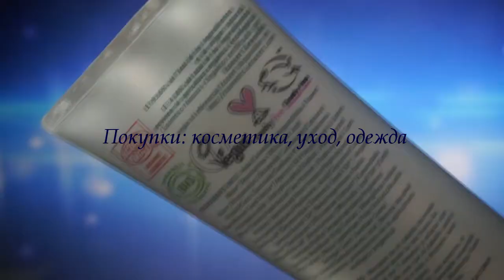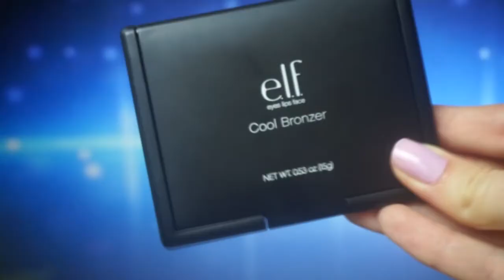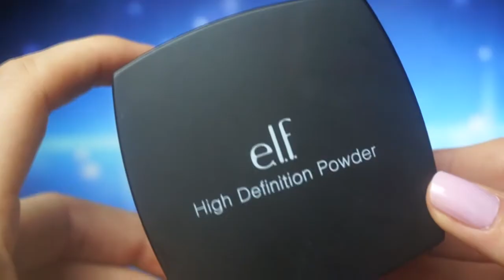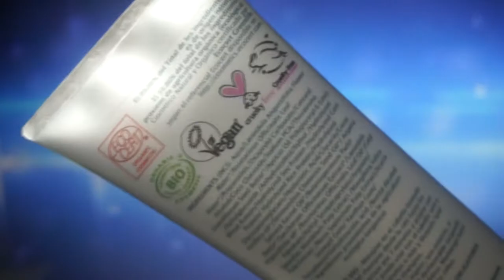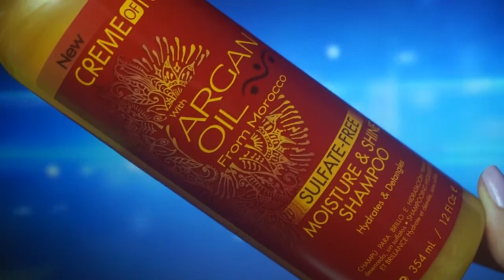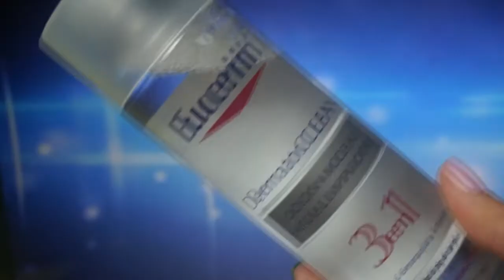МЕГА HAUL / МНОГО ПОКУПОК / Косметика, Одежда с Примеркой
ELF cosmetics Cooling Bronzer
ELF cosmetics HD definition powder
VOGUE mega curvas pestañina
VOGUE Colorissimo Labial larga duracion Rosa Electrico
VOGUE Colorissimo Labial larga duracion  Ambar
VOGUE Colorissimo Labial larga duracion Natural
Real Techniques Blush brush
Carolina Ortiz & Pure Chemistry Restaurador proteico intensivo
Creme of Nature with Argan Oil Moisture & Shine Shampoo
Johnvery Aceite de Aguacate
Rose water by Athos cosmetics
Eucerin Dermato Clean Locion Micelar
Freeman Peal Off Mask
Forever 21 платье, джинсы, обувь
Tennis sweat shot